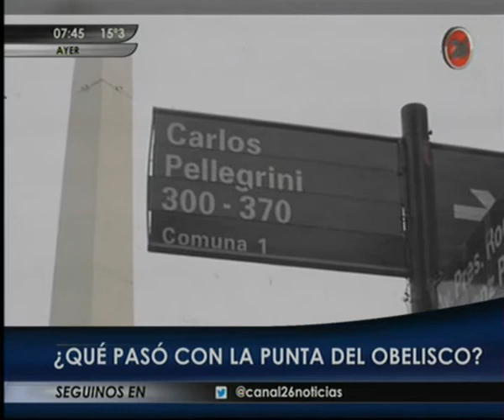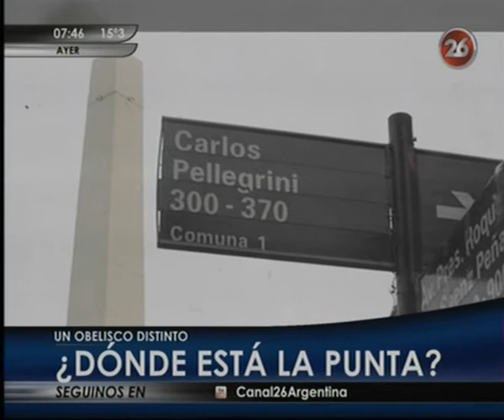Canal 26 -Un obelisco distinto